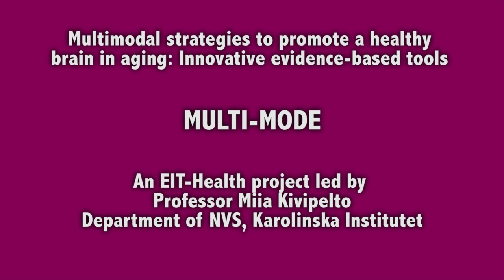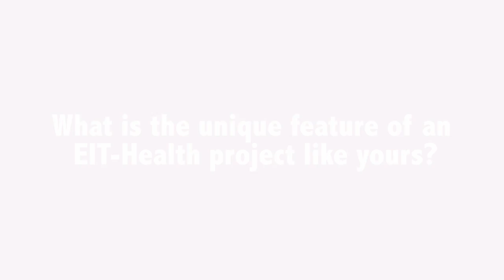EIT Health project "MULTI-MODE" with Professor Miia Kivipelto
Professor Miia Kivipelto, Department of Neurobiology, Care Sciences and Society – Karolinska Institutet, talks about the EIT Health project "MULTI-MODE", with the goal to produce and commercialise two evidence-based e-health tools to predict dementia risk and prevent cognitive decline/dementia among risk individuals.